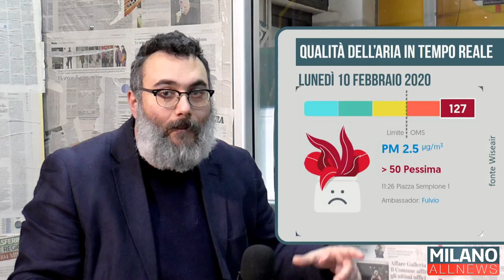GoodMorning Milano 10/02/2020 - Rossella Sobrero - Presidente Ferpi